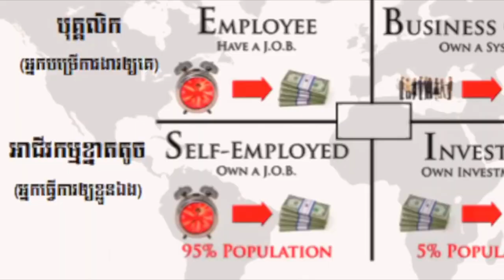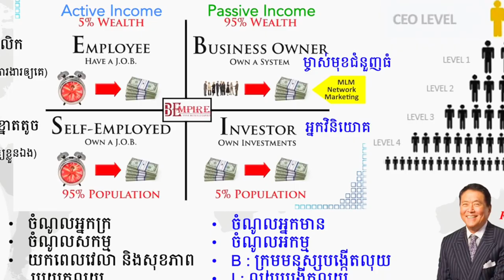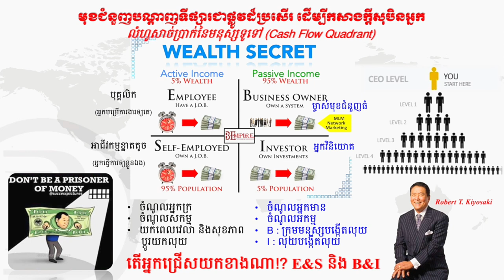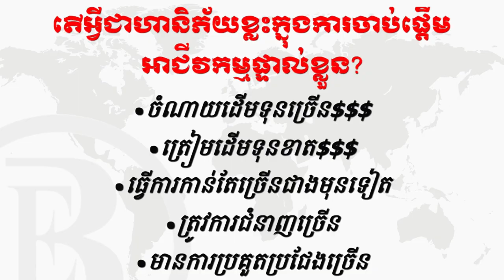ផ្លូវមួយដ៏ល្អ ដើម្បីអភិវឌ្ឍខ្លួនពីចំណូលអ្នកក្រមកក្លាយជាចំណូលអ្នកមាន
តើមានផ្លូវដ៏ល្អណា ដែលអាចអភិវឌ្ឍខ្លួនក្លាយជាសហគ្រិន ឬអ្នកជំនួញ ដោយមិនប្រើដើមទុនច្រើន និងគ្មានហានិភ័យដែរឬទេ?
🎦វិដេអូនេះនឹងបង្ហាញបងប្អូនអំពី👉អាថ៌កំបាំងលំហូរសាច់ប្រាក់អ្នកក្រ និងលំហូរសាច់ប្រាក់អ្នកមាន💵
បងប្អូន ដែលចាប់អារម្មណ៍ និងចង់ទទួលព័ត៌មានបន្ថែម, បងប្អូនអាចខម្មិន📲ខាងក្រោម ឬឆាតមកផ្ទាល់💬 អរគុណ 🥰
ដោយក្ដីស្រលាញ់,
អ៊ុយ សារពេជ្រ (Mr. Diamond 💎)